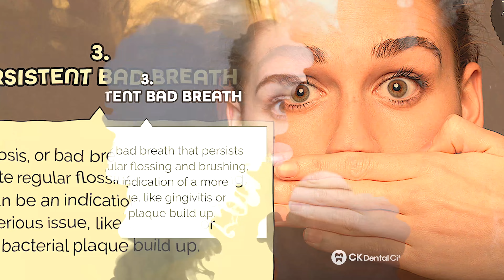[CK Dental City] Storytelling: 7 Signs You Need to See the Dentist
Welcome to CK Dental City in McKinney,TX.

Our mission at CK Dental City is to recognize each patient’s unique needs and to provide compassionate, patient-centered, high quality care with long lasting relationships. We are dedicated to provide services that sets high standards and exceed patients’ expectations by incorporating modern technology and be at the forefront of knowledge in dentistry. We are committed to provide beautiful smiles to improve patient’s confidence, self-esteem and quality of life.

Our office was designed with you in mind.
It was Dr. Kim’s mission to build a practice that offers the best care possible in an incredibly relaxed, family-focused and comfortable atmosphere. We take great pride in building last relationships with our patients and strive to be the best dentist in McKinney, TX and surrounding areas.

CK Dental City offers a wide range of dentistry. We feel that prevention is key in building and maintaing a healthy and beautiful smile. With our skilled and trained staff, we offer the latest techniques in dentistry with the most advanced equipment to ensure every visit is enjoyable.

6000 McKinney Ranch Pkwy, Suite 101

CK Dental City include:

Preventative Treatment
Restorative Treatment
Cosmetic Treatment
Endodontic Therapy
Implants
Bridges & Dentures
Whitening Treatment
Night Guards
Sleep Apnea Devices
TMJ Therapy
Dental Exams & Cleanings
Dental X-Rays
Bonding